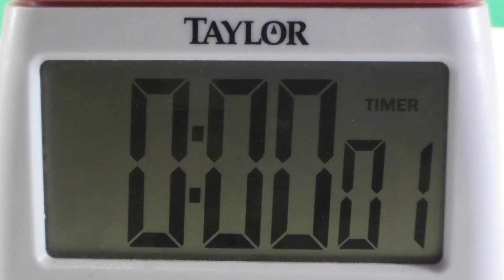How Movie Scenarios Would Happen In Real Life Stop Motion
This video is a stop motion video shows how the following movie scenarios would happen in real life.

Guys vs girls, dinosaurs chasing cars, jumping from building to building, parties, cocking guns, car canyon jumps, and diffusing bombs.

Music is from Pokemon Super Mystery Dungeon, Megaman Zero, Sonic Boom, and Mega man 7

/05%2520Ruined%2520Highway.mp3